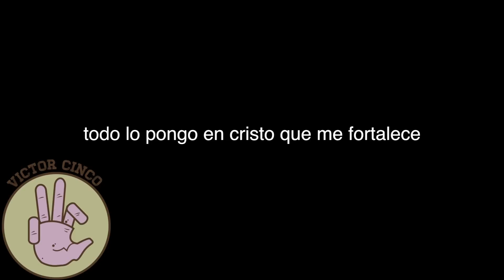NO PUEDO BAJAR DE PESO!!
ACUERDATE VIDEOS CADA VICTOR CINCO.. CADA 5 DE CADA MES HABRA UN VIDEO DE SEGURO

SOY VICTOR CINCO MOTIVADOR.

FACEBOOK.COM/VICTORCINCO5
LOS AMO!

FACEBOOK.COM/VICTORCINCO5
LOS AMO!